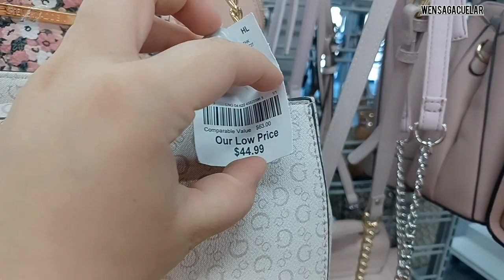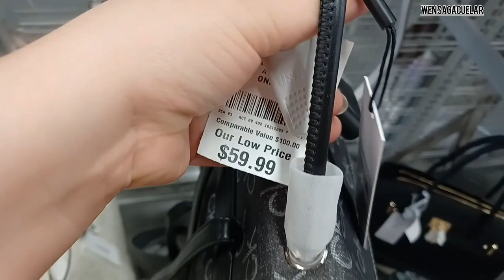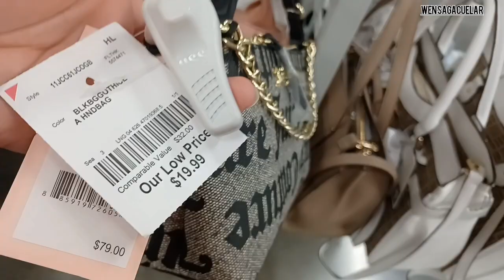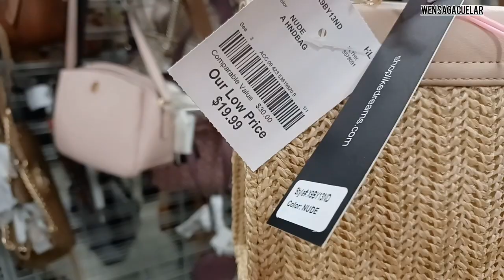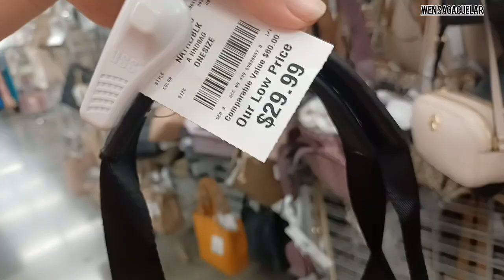BURLINGTON BOLSOS BIEN HERMOSOS DE TENPORADA SHOP WITH ME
VEN CON MIGO A BURLINGTON BOLSOS  BIEN HERMOSOS DE TENPORADA  SHOP WITH ME
 PRECIOS LO MEJOR EN EL ALMACEN A BUSCAR LOS MEJORES PRECIOS  EN BONITOS BOLSOS LO NUEVO NUEVO , NUEVA MERCANCIA VEN CON MIGO A ESTE RECORRIDO DE FORMA VIRTUAL.

CARTERAS

LENCERIA

MAQUILLAJE

ZAPATOS

PERFUMES

WEN SAGACUELAR